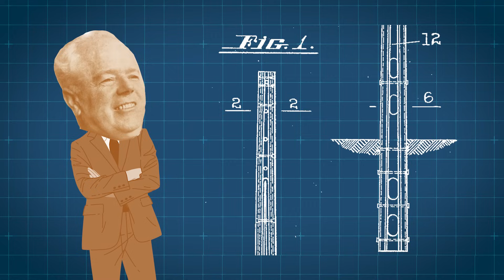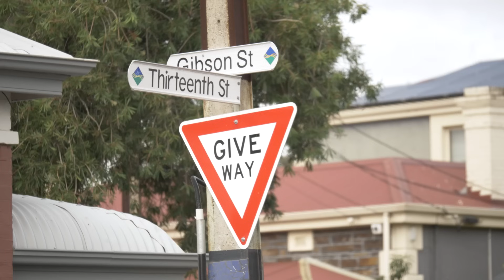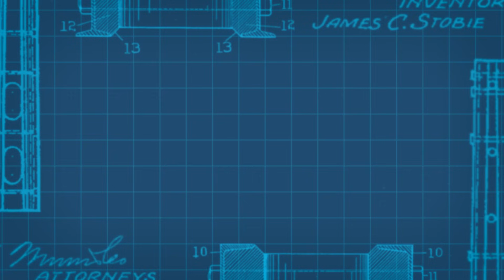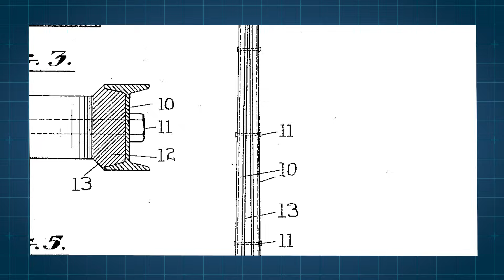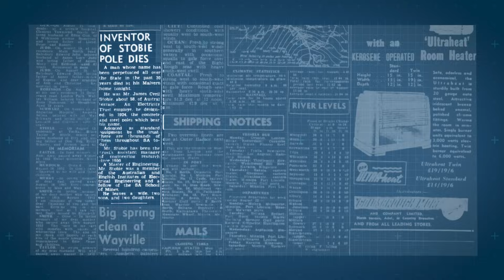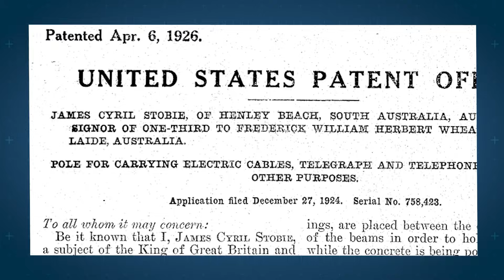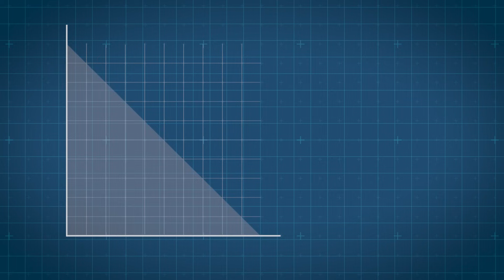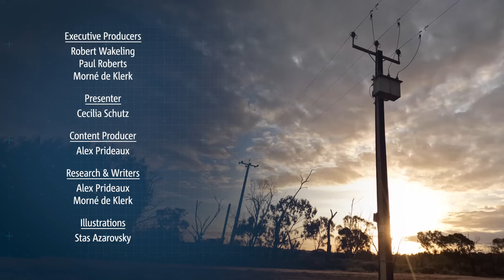Stobie poles: a century of powering South Australia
Discover the story of the Stobie pole, a true icon of South Australia, integral to our community for nearly a century.

Invented by engineer James Cyril Stobie at the Adelaide Electric Supply Company (AESCo), the Stobie pole was developed to meet the unique challenges of using traditional wooden poles in South Australia. Constructed from steel and concrete, these durable poles have reliably supported our electricity supply for decades.

This documentary examines how Stobie poles are made, compares them to wooden poles, and discusses their future in the era of renewable energy. It also showcases how local artists have turned these practical structures into vibrant works of art through painting and mosaicking, enhancing our local landscapes.

0:00 - Introduction to Stobie poles
0:50 - The iconic Stobie pole in popular culture
4:35 - History of the Stobie pole
8:47 - Engineering behind a Stobie pole
12:20 - Economics of Stobie pole production

Music
Code: 0RBGX16VZWSRMTOQ, BFUW7UAQZR1XKKFH, 7PGEGBZNF6YBQEUC, ULXAU8MSKMWHDW9A, GYB8TOCN644JDA7P, 69AL2P8MJE, 7Z8EPSE6SINN3JKK, PU64WVDGH9, SUT4SNMDQPAGNO9B, 57AUBSD4C2BM8PK0, A3TZ6JECRY, 33WCHKNFPM7NDESV, Q7SN5Z8HAK, DJS8ZOD7TP4KYMSV